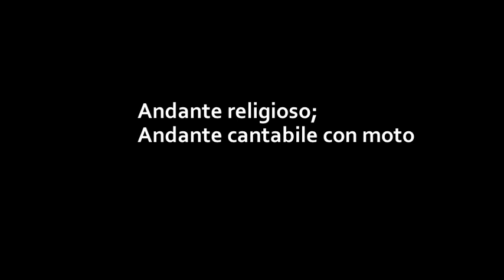Massenet L' extase de la Vierge Piano accompaniment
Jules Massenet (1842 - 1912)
Andante religioso; Andante cantabile con moto